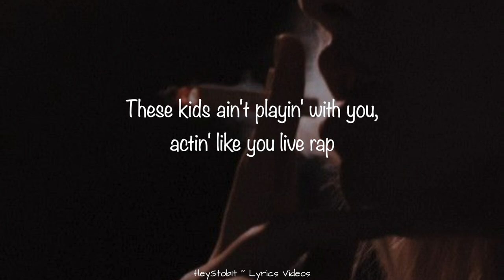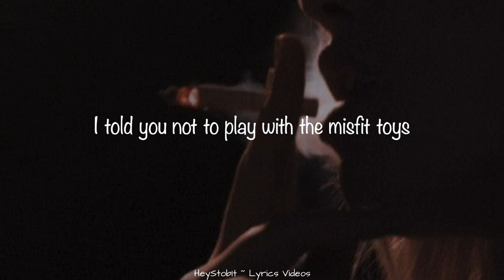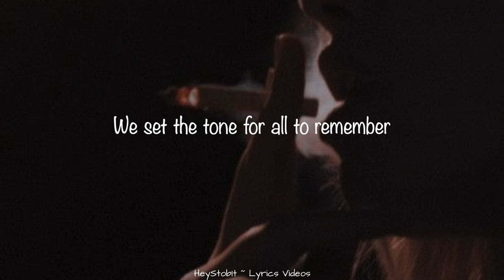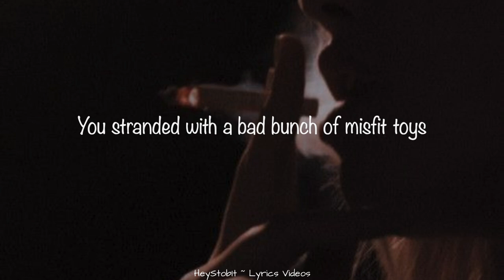Pusha T & Mako - Misfit Toys (Arcane: League of Legends) [Lyrics]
Lyrics:

I declare war
On anybody standing in the way of what I dream for
How could you ignore
The ones that are voiceless, screams from the poor
They only here to score
I do it for the underground kings that'll need more
I'm kickin' down your door
If I wonder why you got a pocket full of green for (Rrah)
It's all about the get back
It's hard to give back while the politicians kick back
They say I'm only brick rap
Well, that's the foundation of this mountain that I live at
I can get you kidnapped
These kids ain't playin' with you, actin' like you live rap
And all those little mishaps
That only happen to you, misfits, I'm here to fix that (Yeah)

Time to dig up your grave
Make you lower your voice
I told you not to play with the misfit toys
We running this game
Getting sick of your noise
You stranded with a bad bunch of misfit toys

Rich get richer while the poor pickpocket
Swipes Maxwell 'til the cops come knockin'
Have or have not, bein' broke is not an option
Time after time when you got a thing for watches
When you the plug in the socket (Yes)
And the powers that be can't stop it
So obnoxious, borderline toxic
Both sides go to war like a mosh pit (Yeah)
Now let me switch up the optics
Our neighborhoods held us hostage (That's real)
Some nights we slept in our closets (That's real)
Gun fights was outside the projects (Brrah)
So you can't blame me for nonsense
I'm here to collect deposits
All else defies the logic
My people need me beside them (Now)

Don't play with the misfits
Come play with the misfits
Come and play with the misfits

I told you don't play with the misfits
Must be deaf dumb and blind you a triplet
Don't you make me erase your existence
All by my lonely need no assistance
Any disrespect gets met with a vengeance
Burn down gossip and hidden agendas
We set the tone for all to remember
You rewrite history, the greatest pretenders
(You rewrite history, the greatest pretenders; brrah)

Come play with the misfits (Yes)